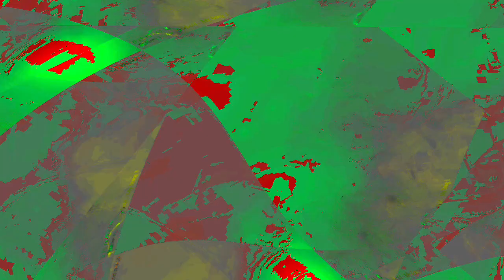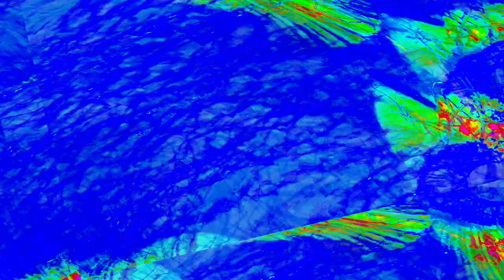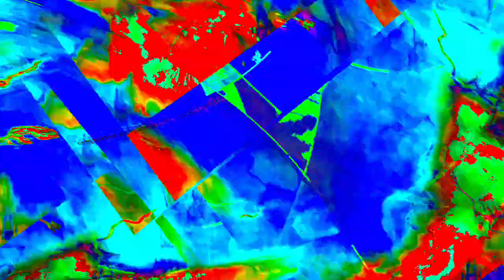[EPILEPSY WARNING] Movie 23 12 31 16h23m34s